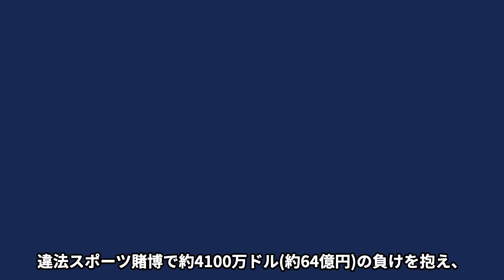水原一平の判明した金のための“独身詐称”の実態…妻が告白した本音に言葉を失う…新たに発覚した著名人への“送金”の実態に驚きを隠せない…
この動画では、水原一平の「独身詐称」の背後にある実態と、

その動機について深く掘り下げます。彼がなぜこのような行動に出たのか、

その理由と金銭的な利益を追求するプロセスを詳細に調査します。

また、水原の妻がこの事実を知った後の反応と彼女が公にした「本音」にも焦点を当て、

夫婦間の信頼とその後の関係にどのような影響を与えたのかを分析します。

さらに、新たに発覚した著名人への「送金」の実態についても詳細に調査します。

この送金がどのような目的で行われ、関与していた著名人と水原一平との間に

どのような関係があったのかを明らかにし、その法的および社会的な影響を考察します。